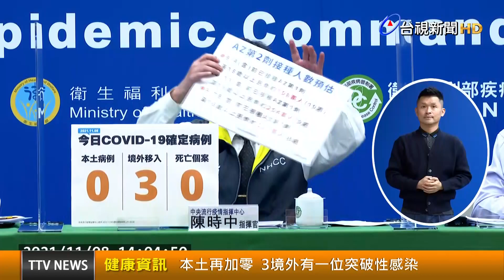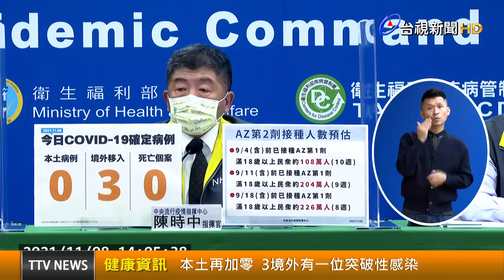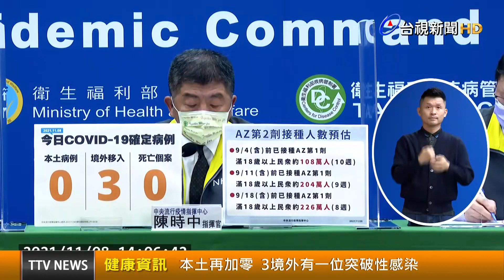本土再加零 3境外有一位突破性感染【健康資訊】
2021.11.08【健康資訊】指揮中心今（8）日公布國內新增3例COVID-19境外移入確定病例，其中一位來自聖露西亞的確診個案，為突破性感染，先前接種過2劑AZ疫苗，最近入境確診。